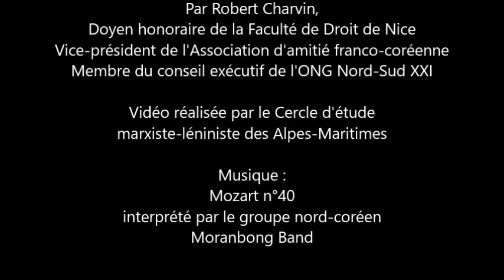Voyages en Révolutions, des nouvelles de Benoït Quennedey ?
Après son introduction, Robert Charvin est interrogé sur Benoît Quennedey, le président de l'Association franco-coréenne dont Robert est vice-président. Pour rappel, cet administrateur du Sénat est accusé d'être un espion à la solde de Pyongyang.
Robert Charvin, qui est avant tout juriste nous donne sa vision de l'affaire.